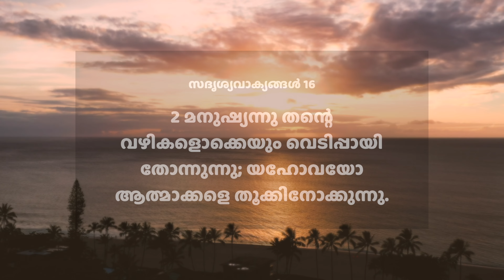യഹോവയോ ആത്മാക്കളെ തൂക്കിനോക്കുന്നു | സദൃശ്യവാക്യങ്ങൾ 16:2 | ദൈനിക് മന്ന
2 മനുഷ്യന്നു തന്റെ വഴികളൊക്കെയും വെടിപ്പായി തോന്നുന്നു; യഹോവയോ ആത്മാക്കളെ തൂക്കിനോക്കുന്നു.